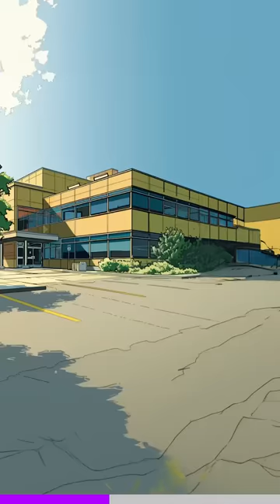He stole millions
Michigan oncologist Dr. Farid Fata comes up with a cancer scam to scam insurance companies out of millions.